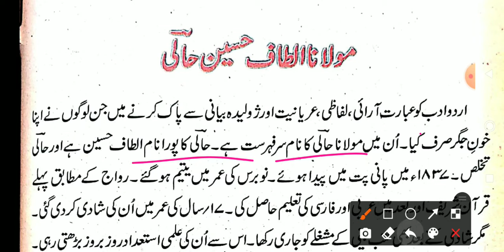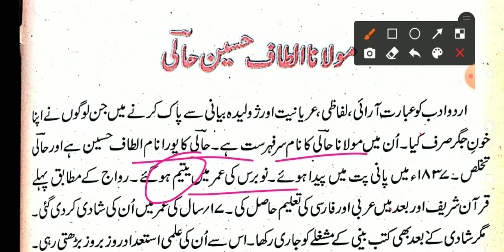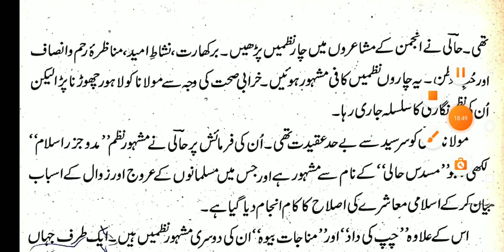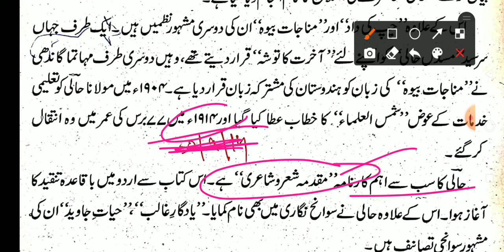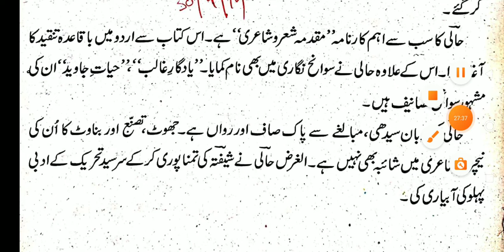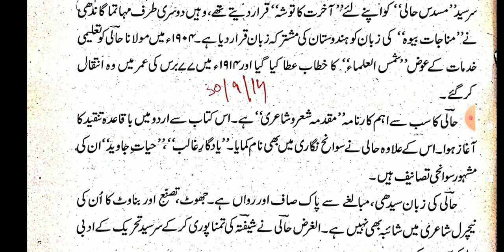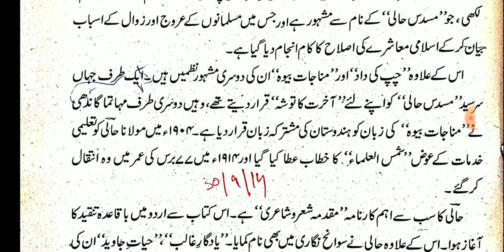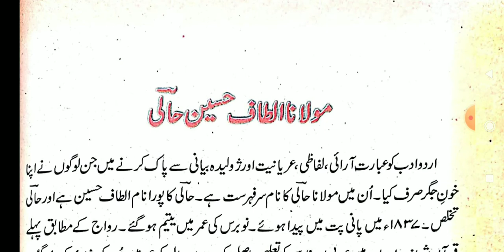Altaf hussain Hali halat e zindagi aur Adabi khidmat الطاف حسین حالی حالات زندگی اور ادبی خدمات